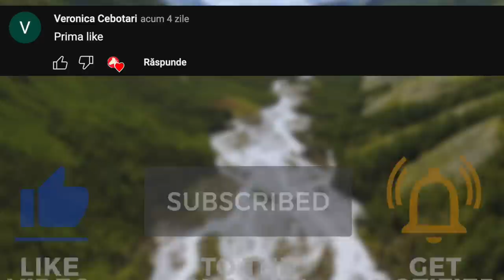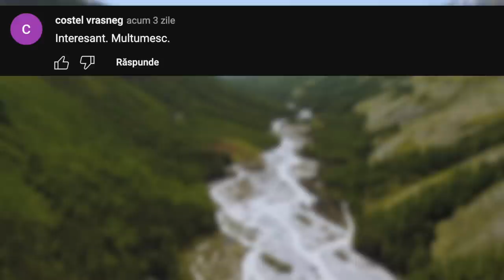Acești MĂGARI îi Bat pe LUPI... Adevărați LUPTĂTORI ai Tibetului